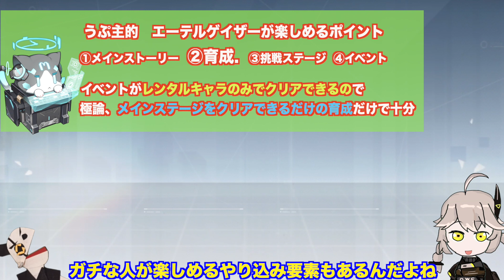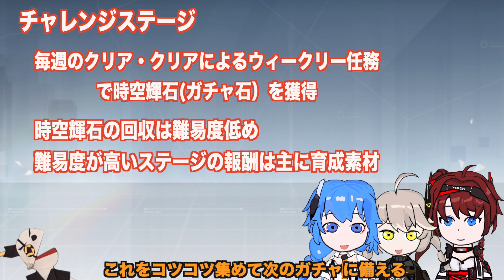【エーテルゲイザー】無課金でも楽しめる！ゲーム内容について-５月２３日リリース-【深空之眼-Aether Gazer -】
アズールレーン開発会社のYongshiと運営yostarのタッグで日本版がついに始動！ついに正式リリースが決定
今回はゲーム内コンテンツについてです。大陸版では無課金でも十分に楽しめていますが、その理由を紹介します！

【目次】
00:00 はじめに
01:07 メインストーリー
02:00 育成
04:04 挑戦ステージ
07:54 イベント
09:33 まとめ

エーテルゲイザー Aether Gazer＃エテルゲ
"Aether Gazer " by Azulene development company Yongshi has been released in China, so let's play! The global version has started! It's run by Yostar. This is a big expectation for the Japanese version
And an event with full voice recording in Japanese will be held! You can introduce the exchanges of the three main characters in Japanese!

こちらもよければ登録お願いしますなう。